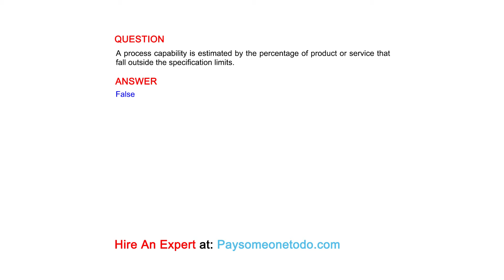A process capability is estimated by the percentage of product or service that fall outside...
QUESTION
A process capability is estimated by the percentage of product or service that fall outside the specification limits.